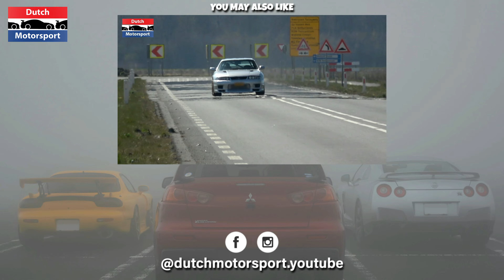670HP 1.5JZ Nissan Silvia S15 - DRIFTING!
This video features a Nissan Silvia S15 drift build. It's powered by a 1.5JZ (1JZ head, 2JZ bottom) producing 670HP and 890Nm of torque! This was filmed at Japfest Poland 2024.

Owner on IG: @mateusz_wacek